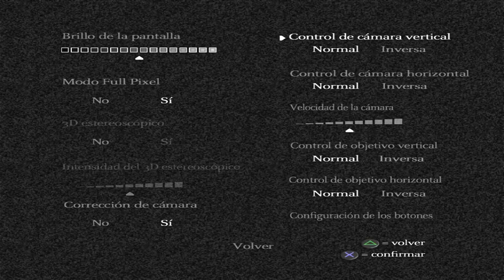Shadow of the colossus - PS3 GAMEPLAY part 1 (No Commentary)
SHADOW OF THE COLOSSUS IN 2022